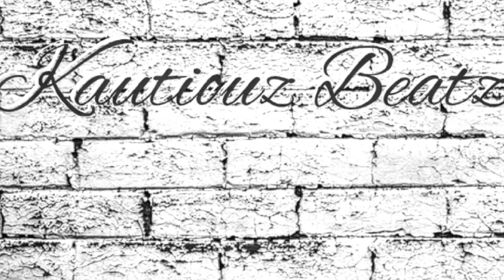free] type beat "1ST FAZE" smooth original trap beat free rap beats